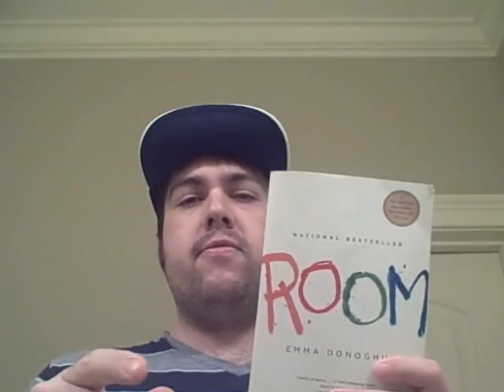# FridayReads 2-8-13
This weekend is Room by Emma Donoghue